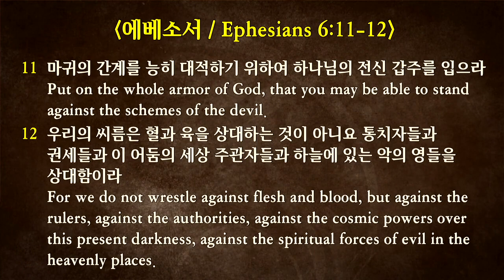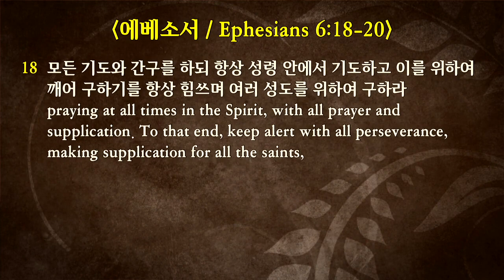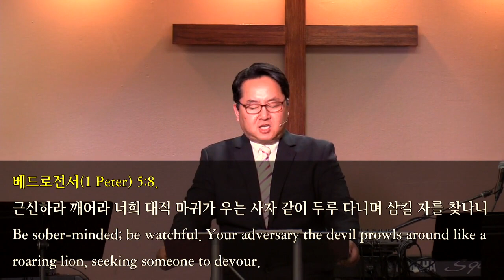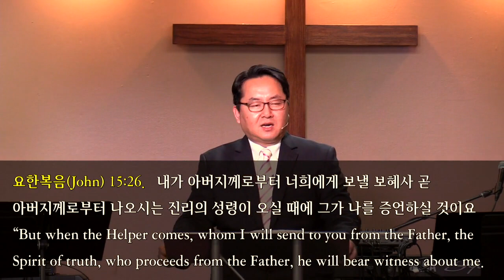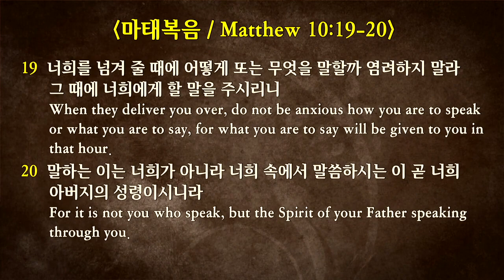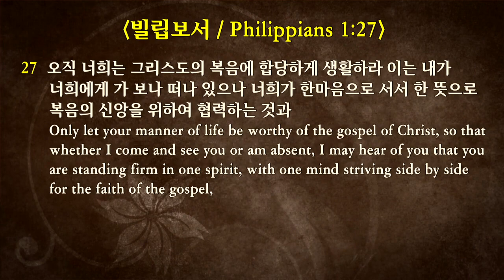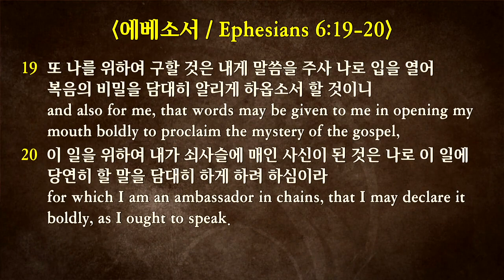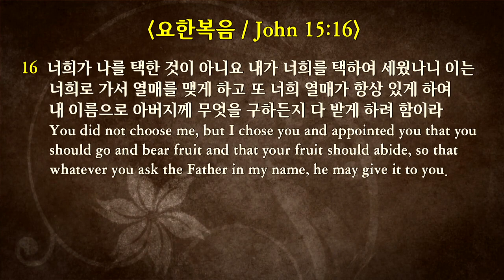2019-10-27 “그리스도인의 삶 #3. 기도하며 살아가라!" (엡 6:18-20)